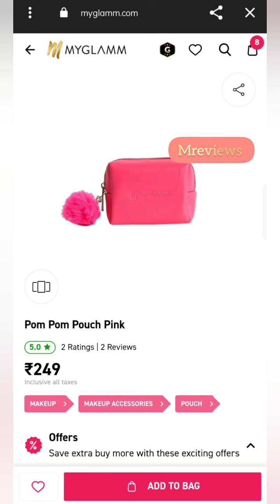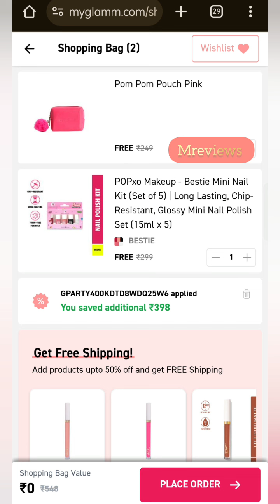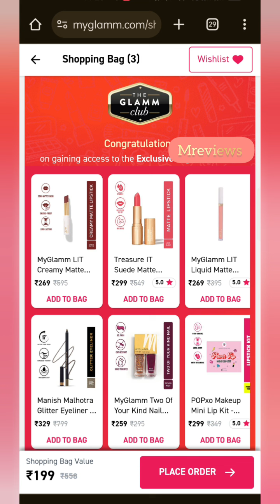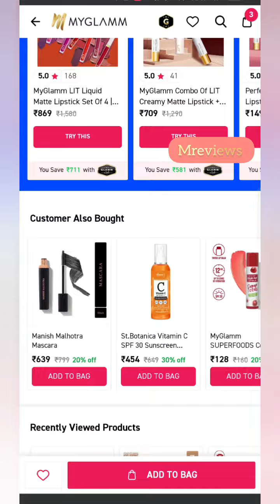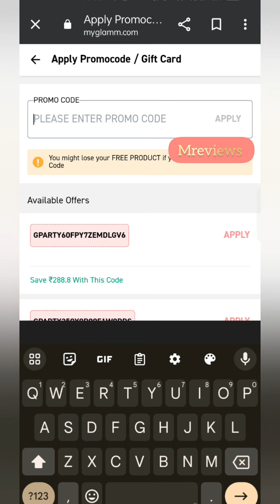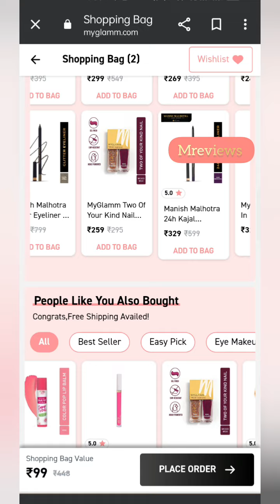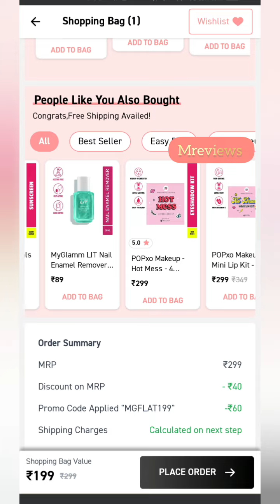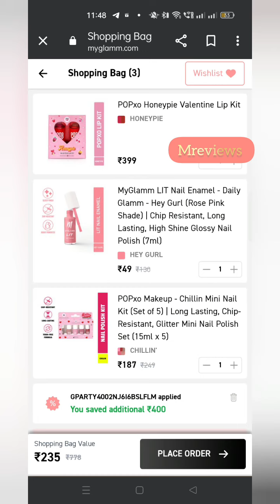Myglamm biggest BUG Loot Offers Today 🔥😱 All Products Starting Rs 49 🥳Hurry up limited Time 💥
⭐Nail kit pack of 5